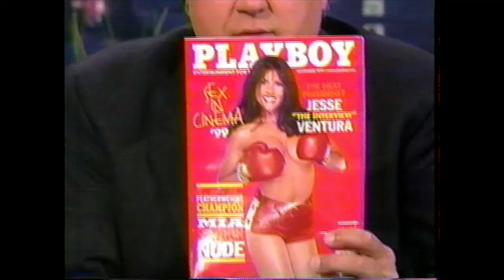Mia St. John on The Tonight with Jay Leno 1999 women's boxing star